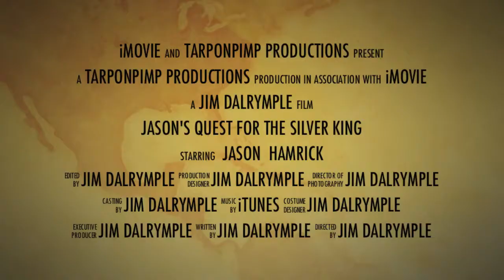Jason's Quest for the Silver King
Jason Hamrick Tarpon fishing May 19th 2013
With Capt. Jim Dalrymple